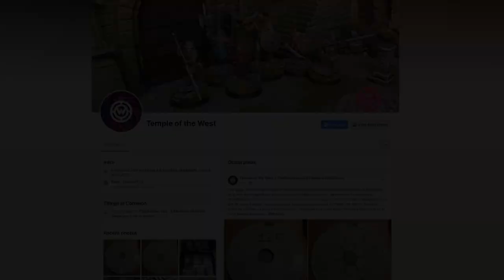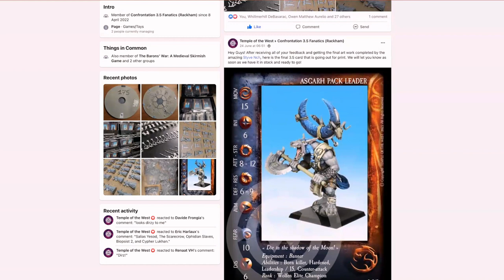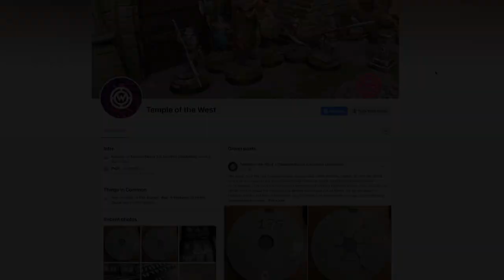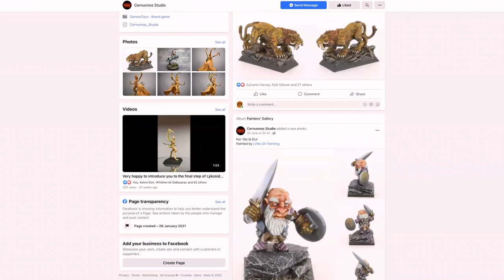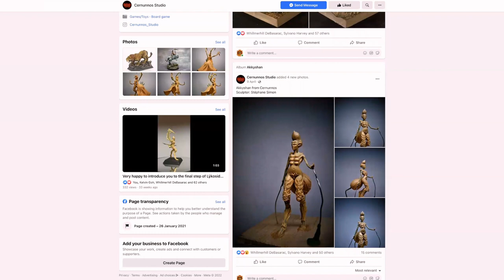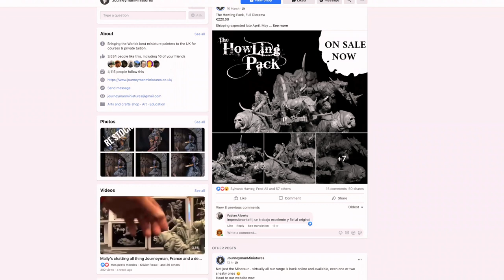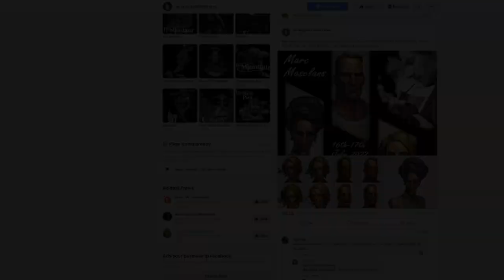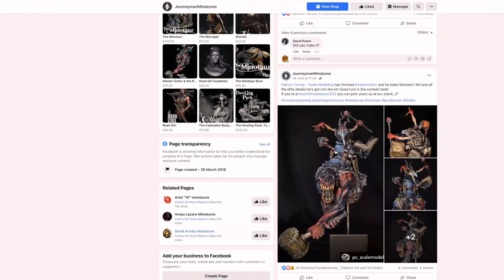Confrontation Lore: Midnor with Eric Harlaux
Eric goes through the mysterious lore that surrounds the Midnor faction in the world of Confrontation.

If you would like to buy some merch then please head over to to out store:

Thanks for your continued support and positive feedback guys.